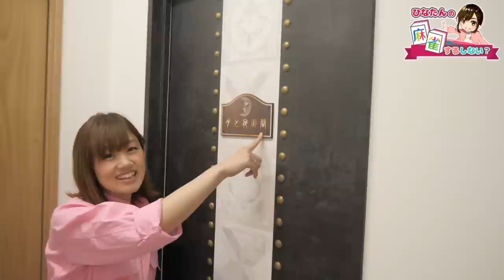麻雀・人狼なんでも来い！最新放送機材充実のスリアロ新スタジオがヤバすぎる件！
ガオー(「・ω・)「

スリアロチャンネルさんの新スタジオ「スリアロスタジオβ」にお邪魔しました！

とってもお金かかってそう(＄ω＄)

効果音素材：ポケットサウンド